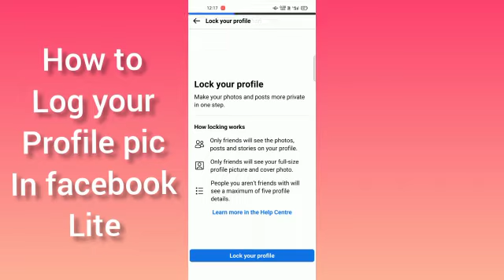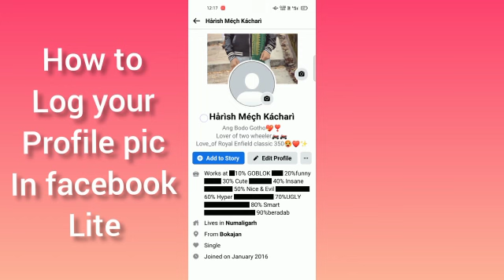How To Lock Facebook profile On Facebook Lite App